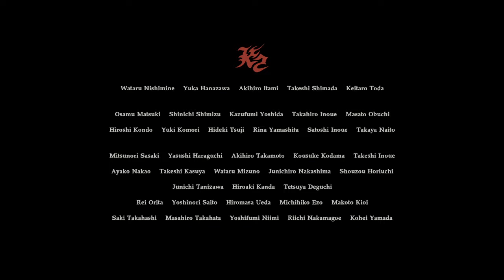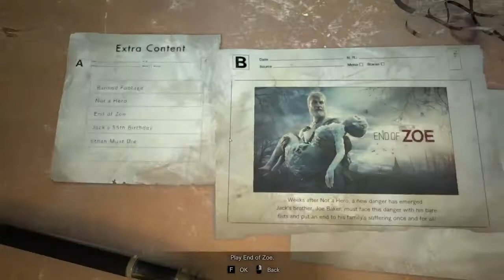Resident evil 7 end of Zoe part 3 End